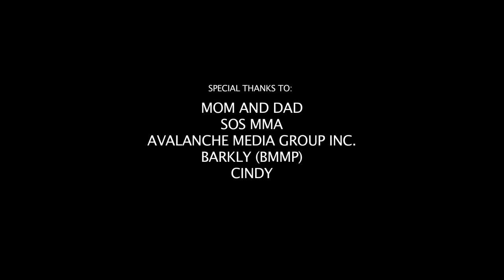AVALANCHE THE ARCHITECT FT. MALIK THE BEAST - BUILD OR DESTROY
AVALANCHE THE ARCHITECT FEATURING MALIK THE BEAST INHIS HIGHLY ANTICIPATED ALBUM SINGLE BUILD OR DESTROY